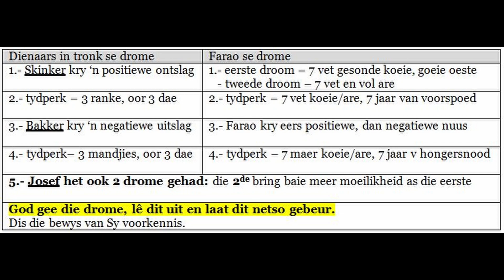11. Josef die meester van drome | Genesis: Die Boek van Oorspronge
“Hulle het vir mekaar gesê: ‘Daar kom die groot dromer aan!’”
(Genesis 37:19, ABA).
Die verhaal van Josef (Genesis 37-50) vorm die slotgedeelte van Genesis,
van sy eerste drome in Kanaän (Gen. 37:1-11) tot by sy dood in Egipte
(Gen. 50:26). Om die waarheid te sê, Josef neem meer plek in dié
bybelboek in beslag as enige van die ander patriarge. Hoewel Josef net een van
Jakob se seuns is word hy (net soos Abraham, Isak en Jakob) in Genesis as ’n groot
patriarg aan die leser bekend gestel.
Soos ons aanstons sal sien onderstreep Josef se lewe ook twee belangrike
teologiese waarhede: eerstens, dat God sy beloftes nakom; en tweedens, dat Hy die
slegte wat met ’n mens gebeur in iets goeds kan omskep.
In hierdie week se studie bekyk ons die beginjare van Josef se lewe. Hy is Jakob
se gunstelingseun, en kry, ironies genoeg, die bynaam ba‘al hakhalomot, wat as
“die dromer” vertaal is (Gen. 37:19). Die Hebreeus beteken egter letterlik “die
meester van drome,” wat impliseer dat hy ’n kenner op die gebied van drome is.
Hierdie titel is nommerpas. Hy ontvang nie net profetiese drome, en verstaan en lê
dit baie goed uit nie; maar toon ook deur sy lewe dat daardie profetiese drome en
hul uitleg bewaarheid word.
In hierdie hoofstukke sal ons opnuut hoedat die groot Voorsienigheid se woord
altyd bevestig word, self wanneer boosheid en die verdorwenheid van die mensehart
dinge deurmekaarkrap.